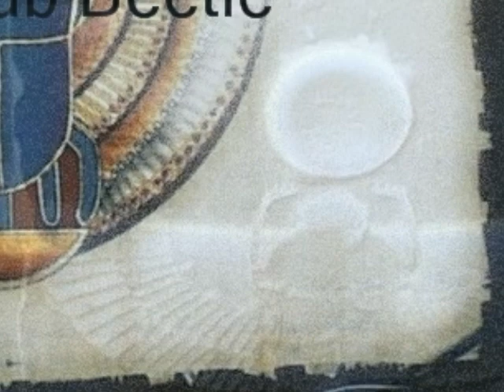Noah and Kyle - Scarab Beetle